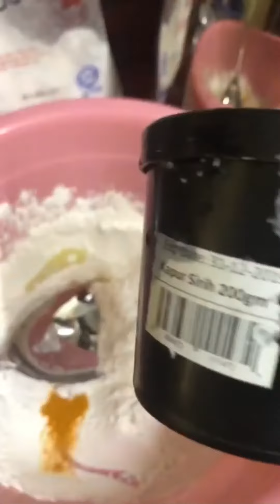Campak- campak je: Cempedak Goreng Confirm Rangup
Cempedak Goreng

Bahan-Bahan

1) Tepung Beras
2) sebiji telur
3) secubit garam
4) pewarna kuning telur (saya guna serbuk kunyit)
5) sedikit air kapur
6) buah cempedak